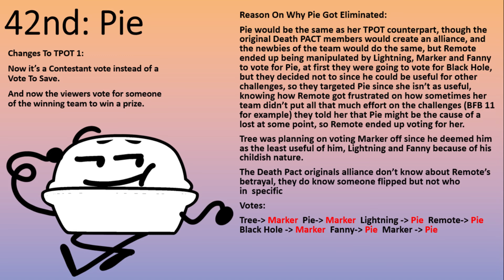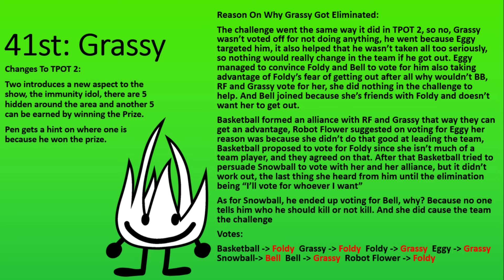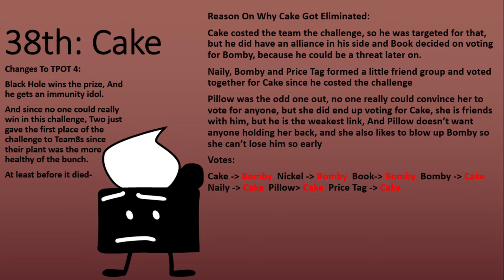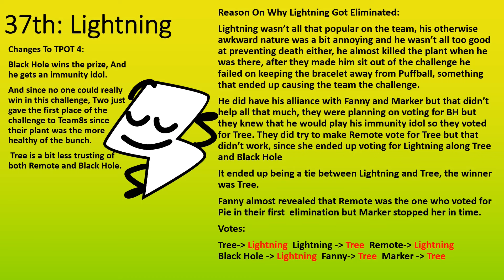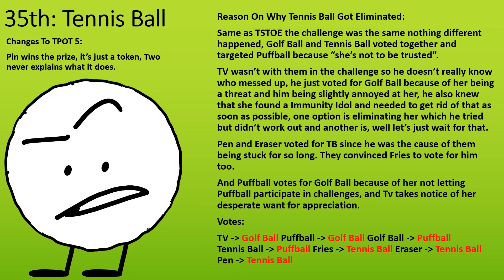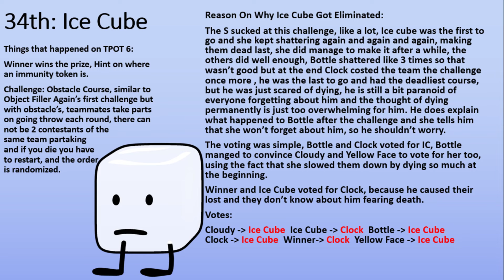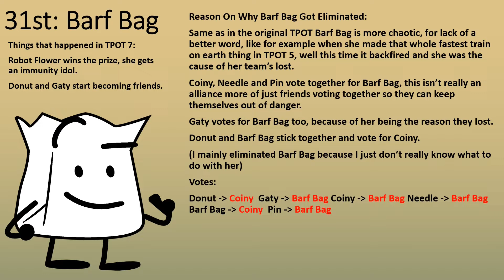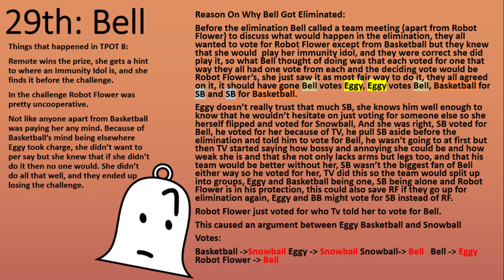What if I wrote TPOT Part 1 (TPOT 1 - 8)